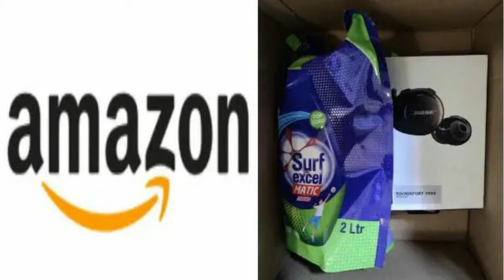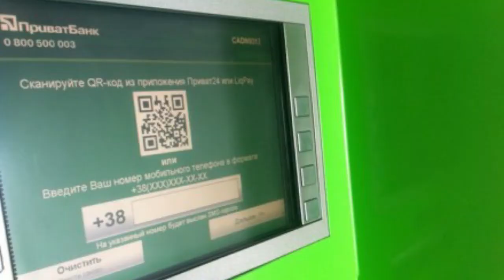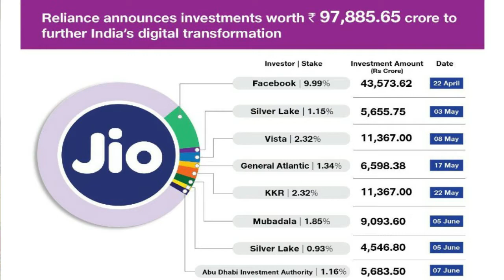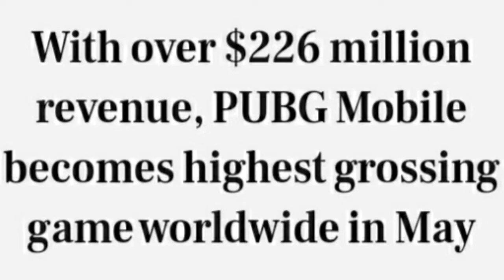Tech News Ep:4|new earth k01-456.04|amazon issue|nokia 5301|pubg 2020 income|tamil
Tech News Ep:4:
new earth k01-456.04, nokia 5301, mi band5with magnetic charger, pubg may 2020 income, jio invasment come to 1LCr, amazon give free earbuds, twitter update, twitter remove 1,70 lakhs chinese account,